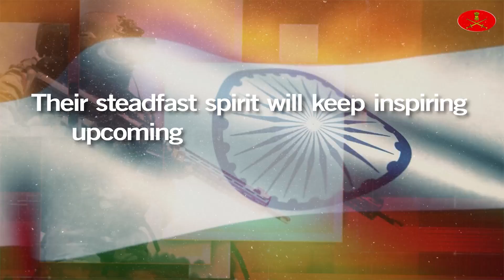Retiring Officers July 2023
General Manoj Pande COAS commended the retiring officers for their selfless service to the Nation & bid them adieu. These officers superannuated today & will continue to play a stellar role in Nation building.